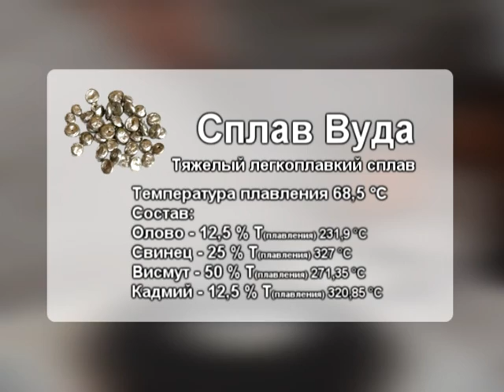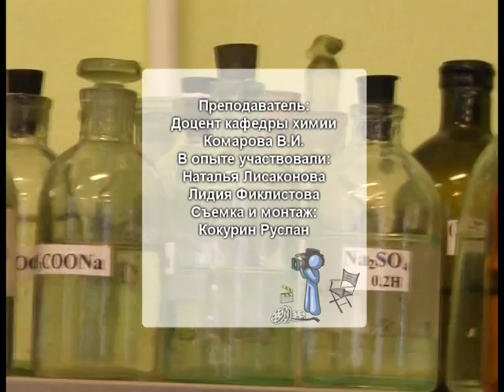Плавление сплава Вуда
Температура плавления сплава почти в 4 раза меньше чем отдельных его компонентов.